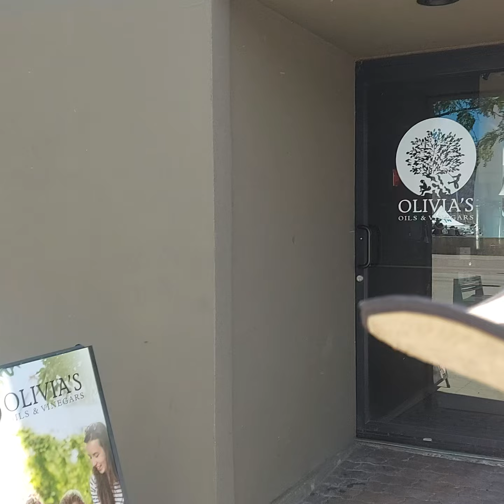June 23, 2024